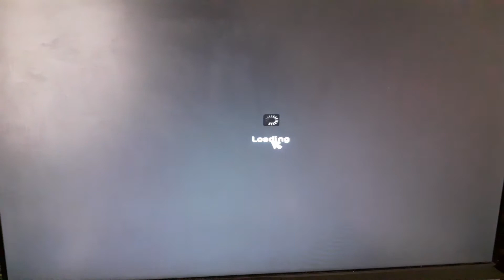I bought a new horse in Star Stable!🐴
Hello everybody😊 Equestrian Blake here welcome back to my doggy YouTube channel and in today's video I thought I'd show you my new horse that I bought in star stable🐎😄